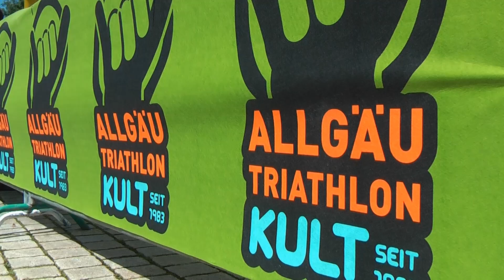Allgäu Triathlon 2014: Das Kult-Rennen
Start bei Regen und tiefhängenden Wolken, dazu nur neun Grad Luft- und gut 16 Grad Wassertemperatur. Gut vier Stunden später ließen sich die Sieger und Siegerinnen des 32. Allgäu Triathlon bei stahlendem Sonnenschein feiern. Das Allgäuer Wetter-Wechselbad und viele Emotionen vom Kult-Triathlon in Immenstadt gibt´s in unserem Rennvideo.